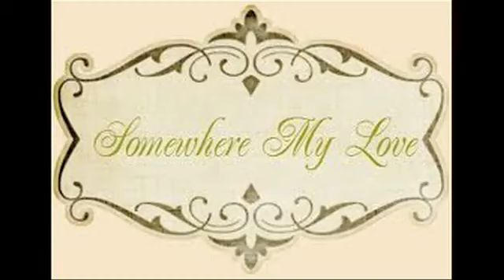from Dr Zhivago music 🎶 Some Where My Love